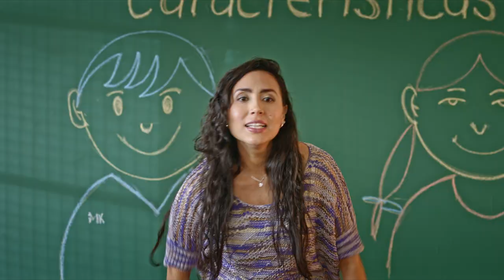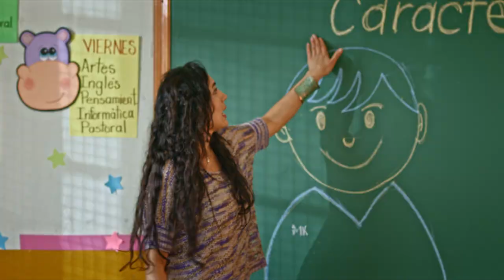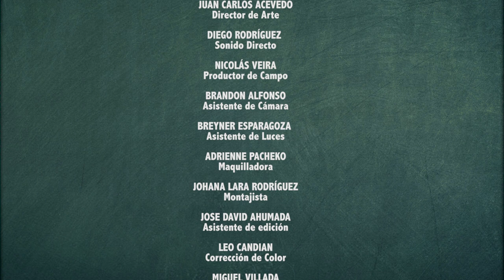El Color lo Pones Tú